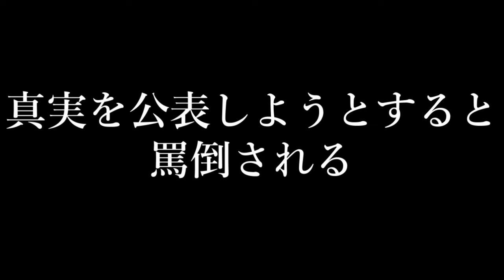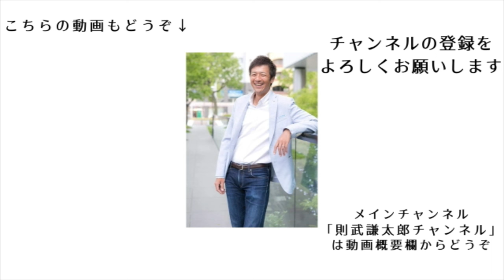コ〇ナが人工だとすぐわかるデータを見た学者の反応は？発表しようとすると罵倒される！？【切り抜き】【宮沢孝幸 京都大学准教授】【則武謙太郎5thチャンネル】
1976年生まれ、2児の父。

5年間の闘病生活を経て、病氣は神様からのギフトだと氣づく。
2013年12月より、「人生を大きく変える小さな氣づき」というテーマで1900日以上（2019年5月現在）毎日ブログを更新し、日本全国に愛読者がいる。